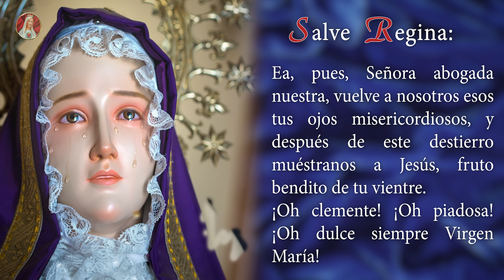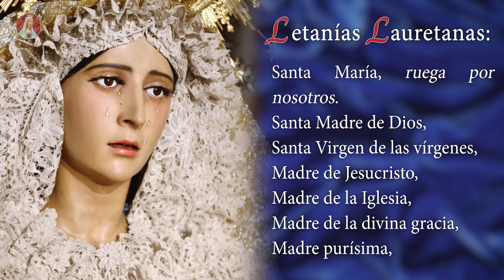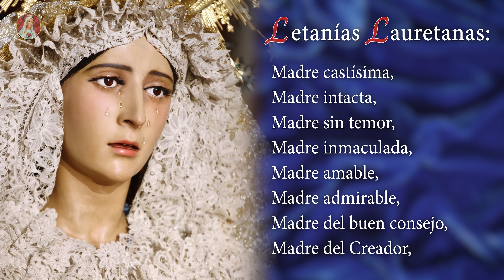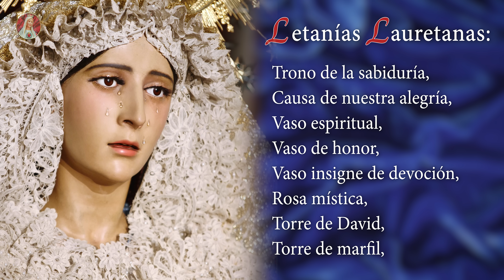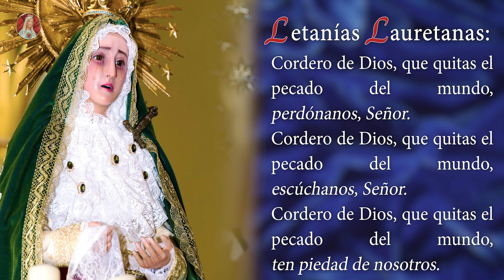Santo Rosario de Hoy | Martes 3 de Septiembre - Misterios Dolorosos